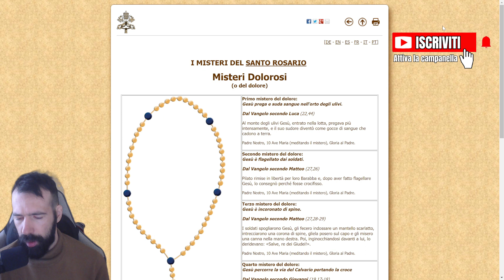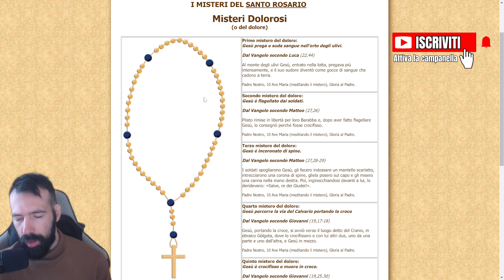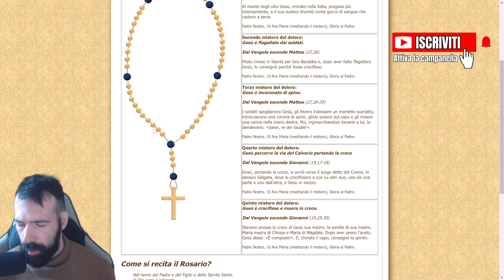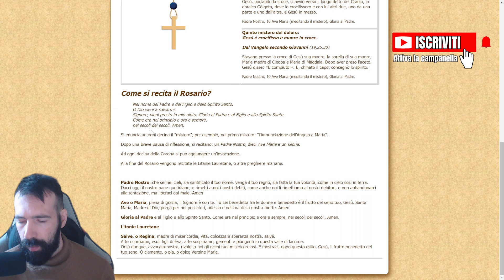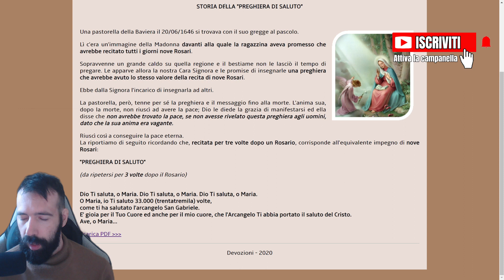IMPARIAMO A RECITARE I MISTERI DEL SANTO ROSARIO MEDITATI CON WALTER SULLA MISTERI DOLOROSI